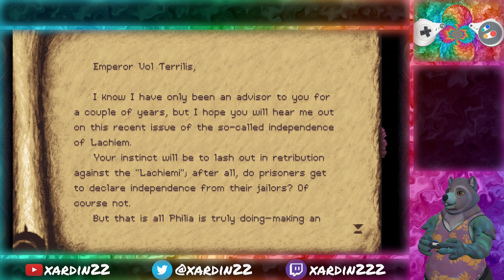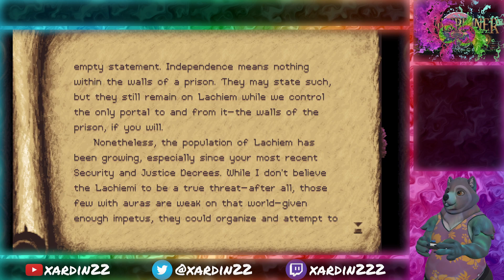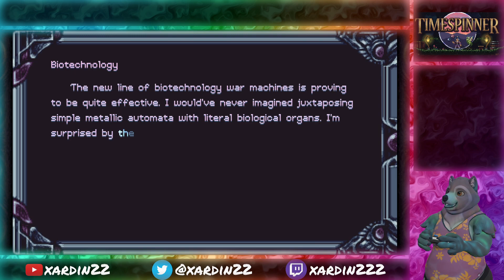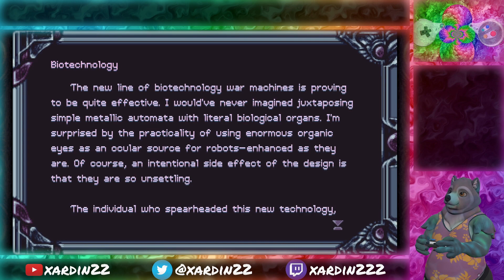Timespinner - s3: how are we gonna break time now?